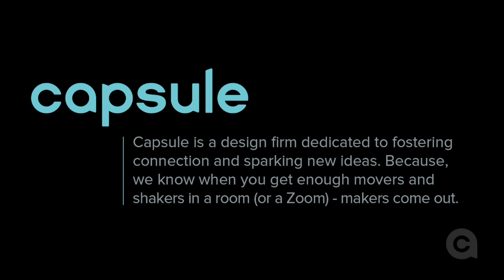Fernando Machado on the Changing Fast Food Landscape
To hear more from Fernando Machado, CMO of Restaurant Brands International, and his co-speaker and CMO of the New York Times, David Rubin catch the full Think & Link talk